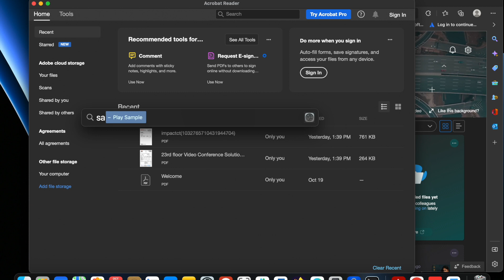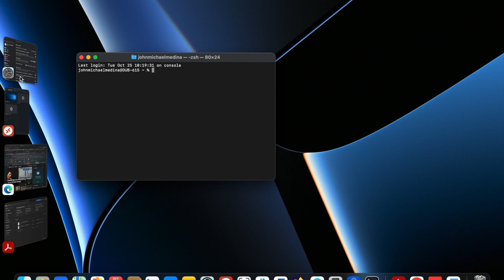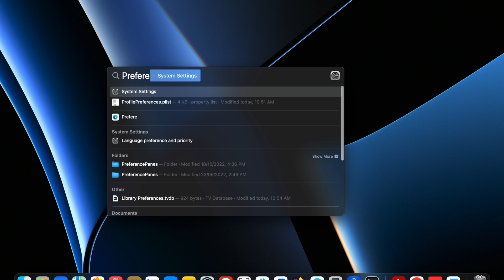New MacOS Ventura Features - Stage Manager